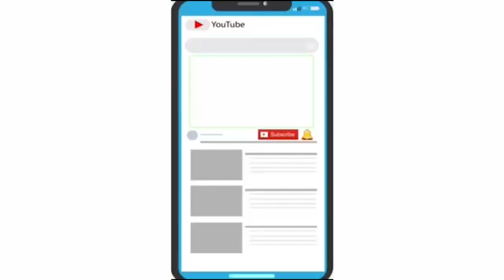રફાઇશા દરગાહમાંથી મોડી સાંજે નમાઝ પઢીને બહાર નિકળતા આઠ લોકોની ધરપકડ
કોવીડ ૧૯ કોરોના કેસોમાં સતત વધારો નોંધાતા સમગ્ર રાજ્ય સરકારો દ્વારા લોકડાઉન લંબાવવા માટે તથા લોકડાઉનના સખતાઇથી પાલન માટે પગલાં ભરવાની તૈયારીઓ ચાલી રહી છે ત્યારે વડોદરા શહેરમાં દાંડીયાબજારમાં આવેલી રફાઇશા દરગાહમાંથી મોડી સાંજે નમાઝ પઢીને બહાર નિકળતા આઠ લોકોની ધરપકડ કરવામાં આવી. કંટ્રોલ રુમ તરફથી સંદેશો મળતાં રાવપુરા પોલીસ દાંડીયાબજાર વિસ્તારમાં પેટ્રોલીંગ અર્થે નીકળી હતી તે દરમિયાન રફાઇશા દરગાહમાંથી મોડી સાંજે નમાઝ પઢીને બહાર નિકળતા આઠ લોકોની ધરપકડ કરી હતી આમ હવે લોકડાઉનના કડક અમલ માટે વડોદરા પોલીસે સઘન પેટ્રોલીંગ શરૂ કરી દીધું છે. અમારા ન્યૂઝ ચેનલના માધ્યમથી ફરીથી સૌ શહેરીજનોને અપીલ છે કે, આપ પોતાના ઘરોમાં રહો, સુરક્ષિત રહો અને તમારા તથા તમારા પરિવાર અને શહેરના સૌના આરોગ્યની સુખાકારી માટે તંત્રની ગાઇડલાઇન્સ નું પાલન કરો.